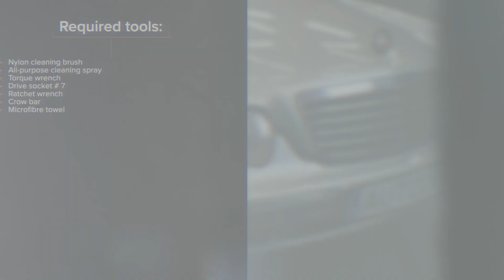Så byter du laddluftslang på MERCEDES W210 [AUTODOC-LEKTION]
Så byter du laddluftslang på MERCEDES-BENZ E-Klass 2 (W210) 2.7 Sedan 1999–2012 [AUTODOC-LEKTION]

Laddluftslang på en MERCEDES-BENZ E-Klasse T-modell (S210) (Baujahr 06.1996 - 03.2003) bilar bör som regel bytas ut enligt en och samma procedur. Men, det kan vara små skillnader beroende på fordonets design.

⚡ Alla video- och PDF-guider för hur du byter ut MERCEDES-BENZ E-Klasse (W210)-delar: ladda ner och se dem på AUTODOC CLUB

00:00 — MERCEDES W210 – laddluftslang: utbytesguide steg för steg
00:28 — Rengör fästena till laddluftkylarens slang
00:56 — Ta bort laddluftkylarens (intercooler) slang
01:33 — Rengör monteringsfästena till laddluftkylarens slang
01:40 — Montera den nya slangen till laddluftkylaren
02:20 — Dra åt laddluftkylarens slangklämma